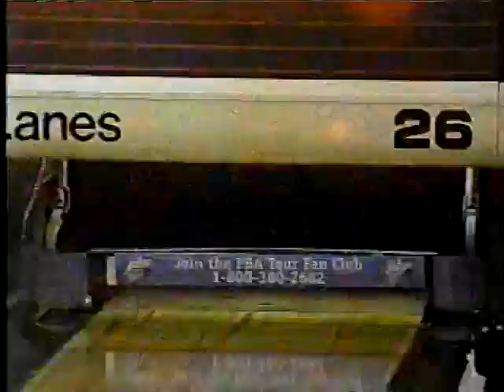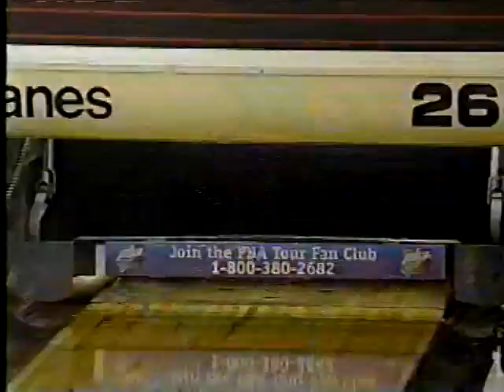99 PBA National Match 2 Wiseman vs Arnold Part 1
Danny Wiseman vs Dave Arnold 1999 PBA National Championship